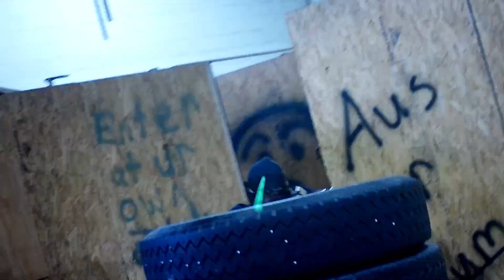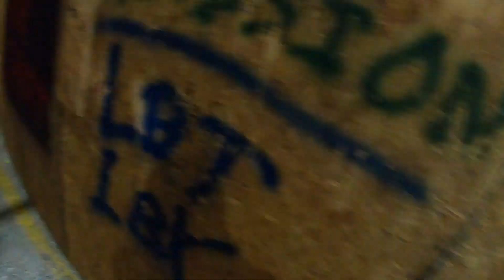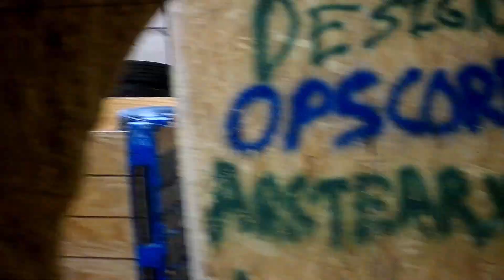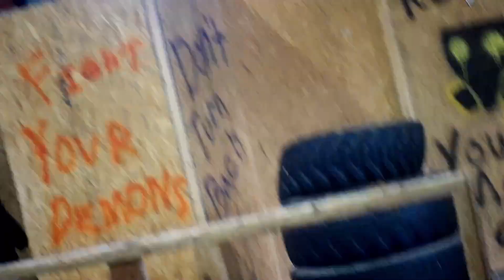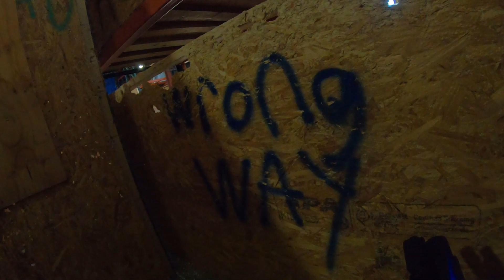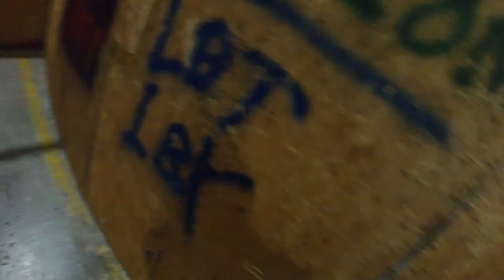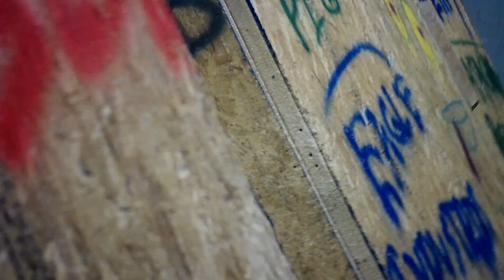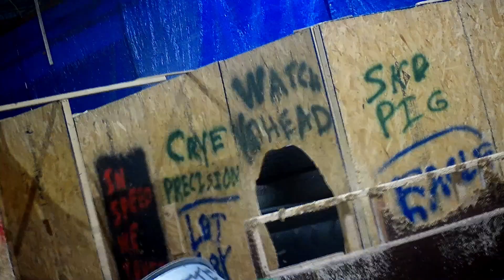Krytac PDW MK2 M-Lok Gameplay